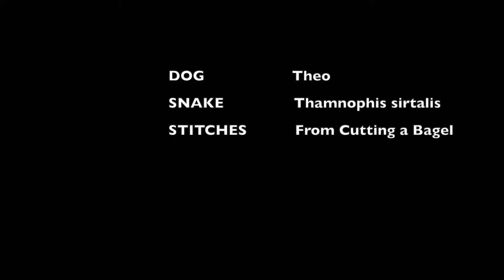Removing My Own Stitches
6 minutes of something no one wants to see, like all my videos. (Unless you’re into gross stuff like Dr. Pimple Popper, etc.)

Stitches removal starts at 1:40.
Styling: by camping for 4 days

My hands are grubby bc I’m camping off-the-grid in the wilderness— but I brought sterile scissors and hand sanitizer and have a friendly [terrifying] snake to keep me company! Most of this is really about the snake.